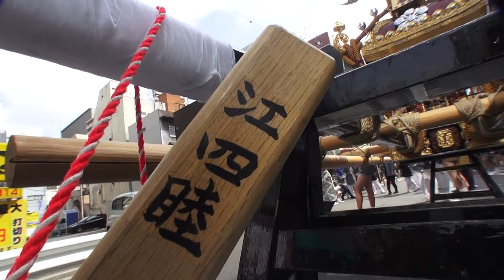平成26年 亀戸天神社 大祭 二十五番 江東橋四 神輿連合渡御。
【キューバ＆日本文化交流です】亀戸天神　【天神まつり】２０１４年度。祭りの季節がやってくると、じっとしていれられない。そんな気持ちにさせる大きな理由の一つは、神輿の勇壮な賑わいでは無いだろうか。神様を載せ、その神様を目覚めさせる為に、担ぎ手達は神輿を威勢よく揺さぶりながら町を練り歩くのだと言う。≪まさに祭りの華だ！！≫しかし！！この神輿をじっくりと見た事が有りますか？？答えて下さいねえ！！。それでは又ね！！【キューバ＆ジャパン文化交流です】。日本と言えば、神輿です！！ CUBA & JAPON.。【Copyright License & ALL Rights Reserved】  by Picua de la Puntilla From Ciudad de la Habana Cuba.( CUBA & JAPAN )平成２６年の８月の２４日です日曜日です、日本有りのまま！！　編集無し　其のまま RAW video （生）　Sony Full AVCHD (HD)　by picua。